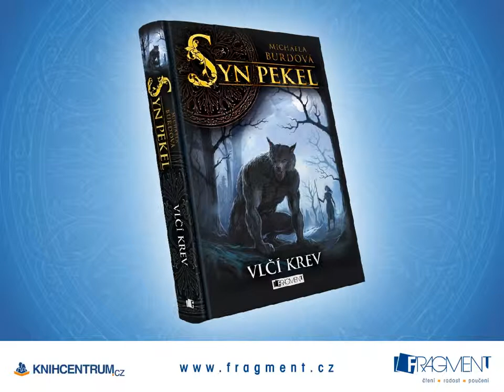Michaela Burdová: Syn pekel - Vlčí krev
Vydejme se do Velwetie, tajemné země obývané Temnovlky -- nesmrtelnými bytostmi, ze kterých jde strach a lidé jsou pro ně pouhou kořistí.